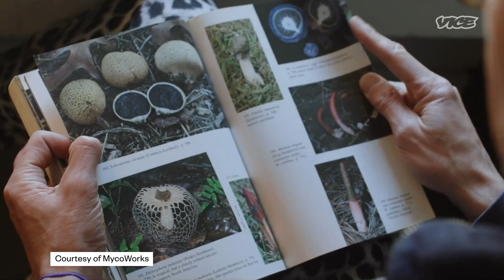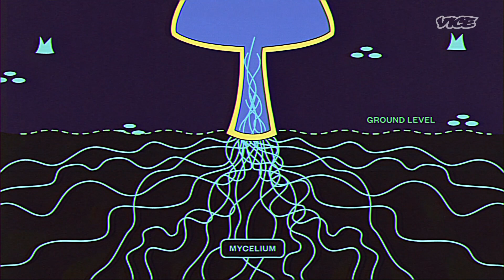You Don't Need Cows to Make Leather | Materialistic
California’s MycoWorks is growing mycelium, an element of fungus, into the next wave of luxury materials. Amid environmental and ethical concerns over leather, the company’s high-performance fungus products are already attracting some of the biggest names in fashion.

In the “Materialistic” series, VICE News explores the future of ultra-sustainable fashion.

*This series is supported by Levi’s. VICE News retains complete editorial autonomy.

Supplemental video provided courtesy of MycoWorks. All depicted material is Reishi™️ by MycoWorks.

“The Making of Fine Mycelium” video provided courtesy of MycoWorks. Art Direction by Xavier Gallego.